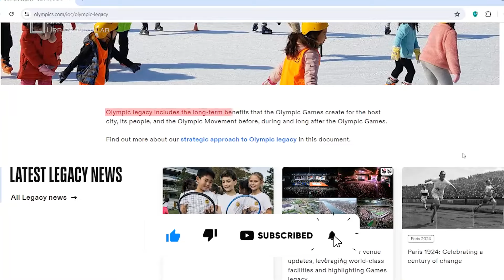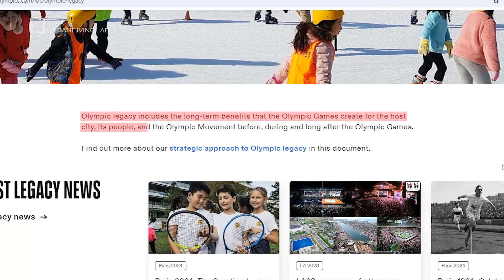میزبانی المپیک یا فاجعه مالی کدام یک را انتخاب می‌کنید؟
پلی لیست مستند "تاثیر برگزاری ابررویدادهای ورزشی بر شهرها

در طی دو دهه گذشته از تعداد شهرهای داوطلب برای میزبانی المپیک سال به سال کمتر شده است. به طوری که برای المپیک 2024 تنها دو شهر برای میزبانی داوطلب شدند که در نهایت یکی از آنها میزبانی المیپک 2024 و دیگری میزبانی المپیک 2028 را بدست آورد. و با نگاه به این روند این سوال پیش میاد که آیا میزبانی ابررویداد های ورزشی مثل المپیک برای شهرها فرصت بزرگی است و یا تهدیدی که در نهایت به فاجعه ختم میشه؟ به همین خاطر در این ویدئو به بررسی این مسئله پرداختیم تا به نگاهی عمیق تر جواب مناسبی برای این پرسش پیدا کنیم.

Chapter's
00:00  مقدمه
01:21  مفهوم میراث المپیک
04:01 مفهوم فیل سفید و عواقب المپیک برای شهرها
08:07 المپیک بارسلون یک نمونه موفق
09:46 نتیجه گیری